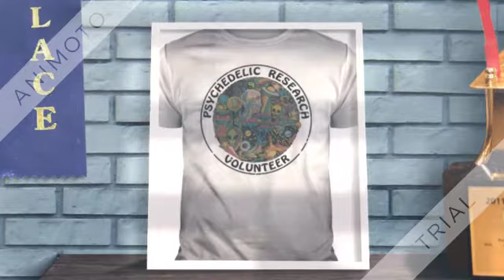Psychedelic research volunteer shirt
Western liberals are whining because HK police shot a rioter. What they ignore is how a whole crowd of rioters was beating a cop with bats and one of them was the man who was shot. if these ‘peaceful’ protests were to be happening in the US or France or any other western country I really doubt the Psychedelic research volunteer shirt would wait for as much as hk police to shoot someone for self defense. hk police look like children compared to French police and how they handled yellow vest protestors. Everyday life for the people of Palestine. But who cares?